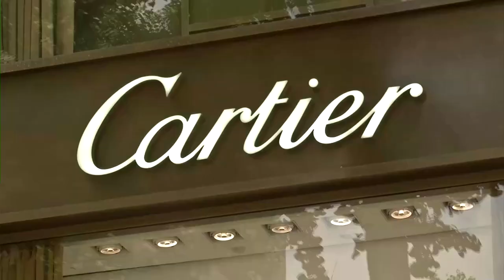Richemont boosted by Asia, but Americas weigh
Luxury group Richemont reported a 14% increase in first-quarter sales, boosted by a strong rebound in Asia and demand for its high-end jewelry.